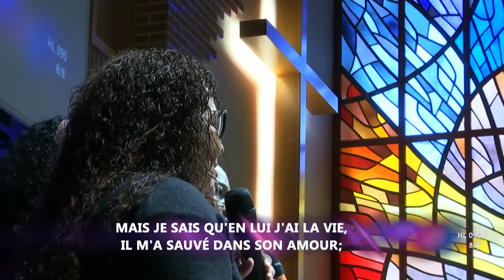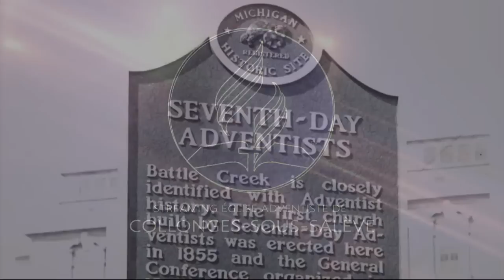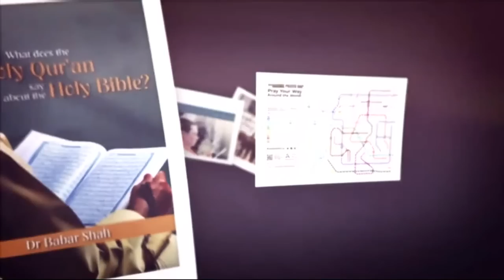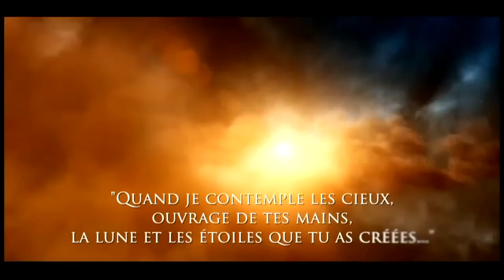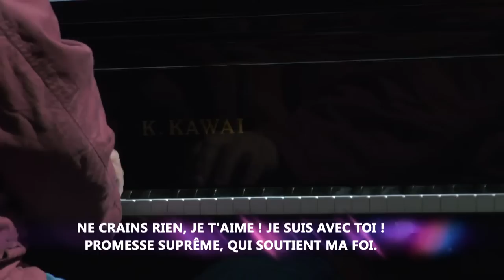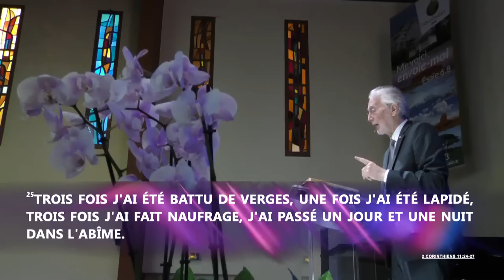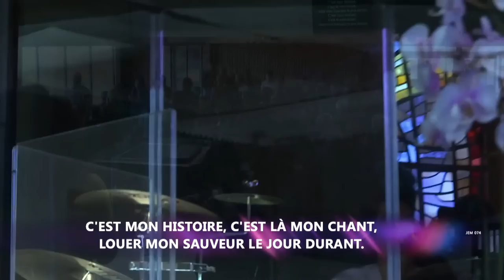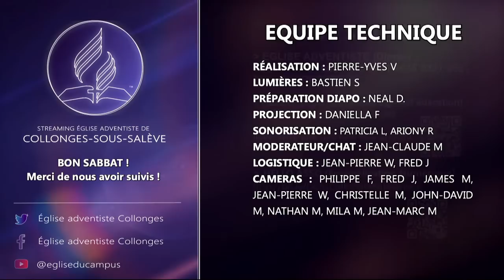"L'espérance de l'Ancien Testament " | « Toutes choses concourent au bien ... ? » de John Graz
Etude de la Bible : "L'espérance de l'Ancien Testament "
Leçon 04 du 22 octobre 2022
Animateur : Bernard Davy
Participants : Magalie Ulysse, Daniela Gelbrich, Nabil Naitslimane, Rodrigo Perreira, Neal Doom

Moment du culte :

- Lecture de Romains 8. 28-31
- Prédication de John Graz  : « Toutes choses concourent au bien de ceux qui aiment Dieu … vraiment ? »
Sujet de la prédication, en quelques mots :
Sur le chemin de la vie, Dieu ne nous abandonne jamais.